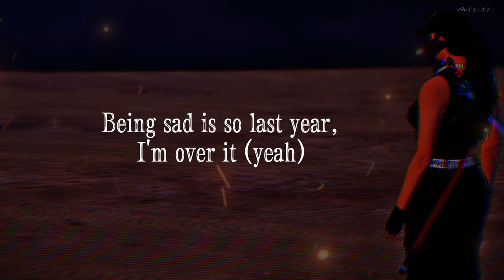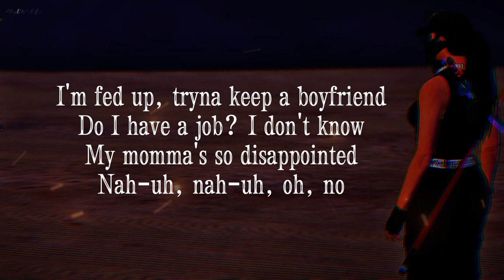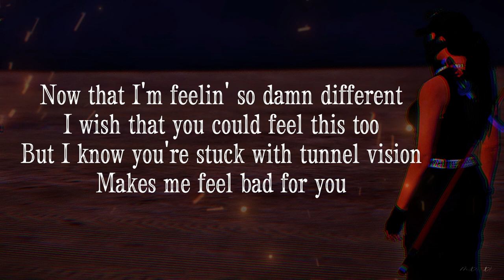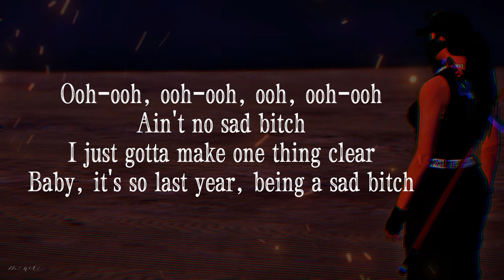Anne Marie - Sad Bitch Lyrics (30 minutes loop)